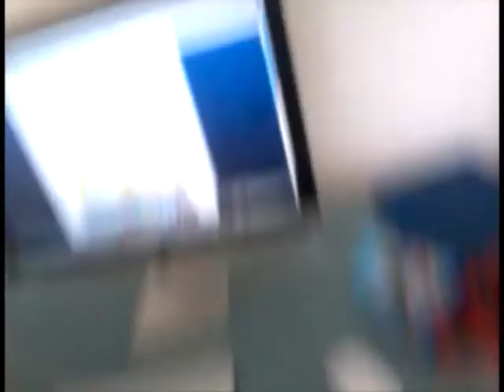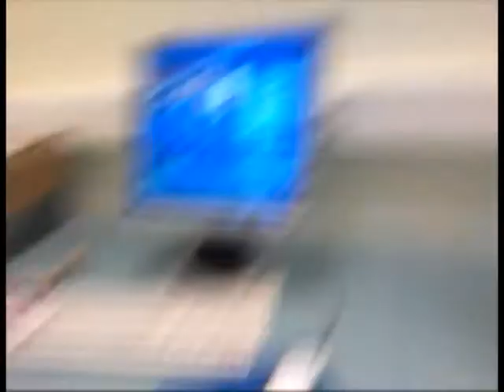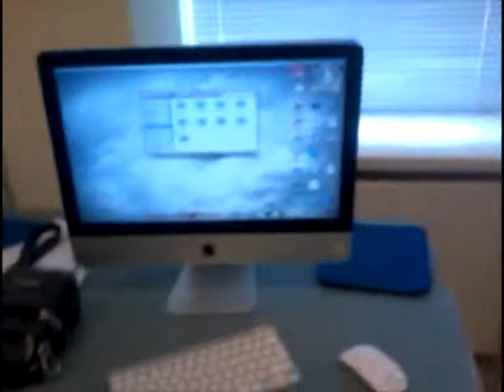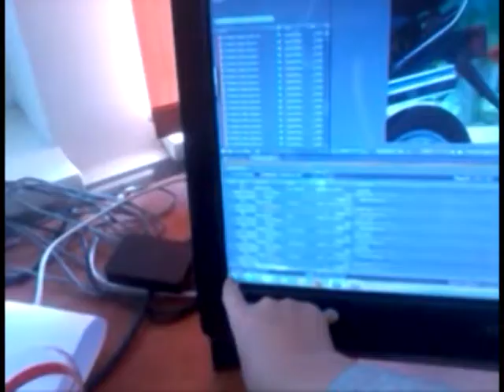pamiršau, kaip vadinasi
Šiam įraše aš ir susprogsiu.